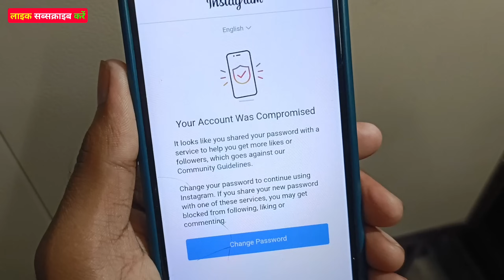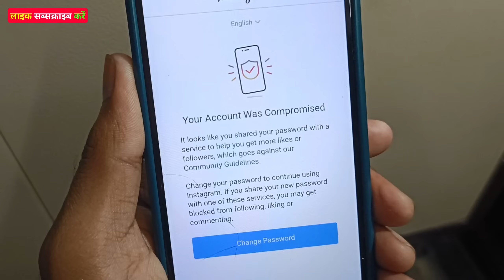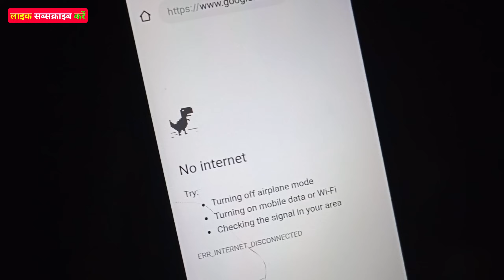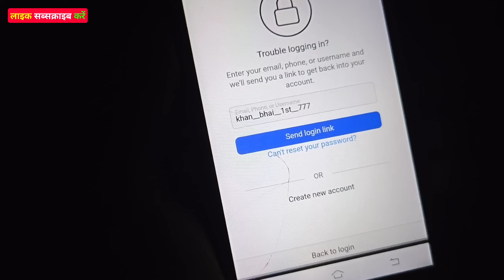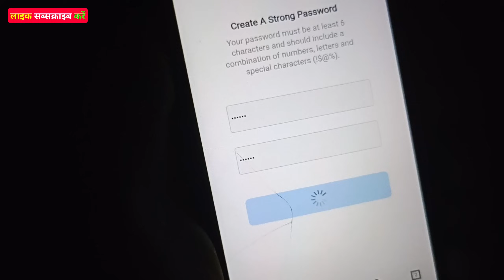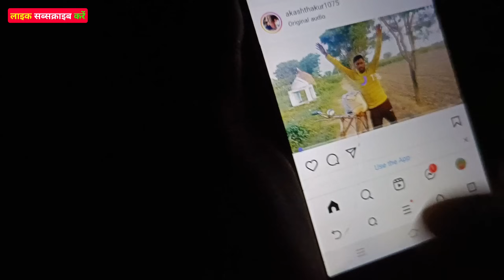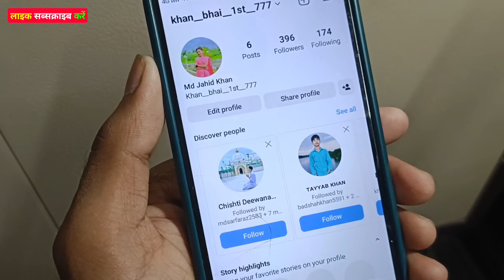Your Account Was Compromised 2024 || Instagram Your Account Was Compromised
I'm on Instagram as @mr_tech_sajid. Install the app to follow my photos and videos.

Your Question :- 👇

Your Account Was Compromised forgot password nhi ho raha hai
Instagram problem fix kaise kare
Instagram change password problem
Your Account Was Compromised kaise thik kare
How to fix couldn't refresh feed android